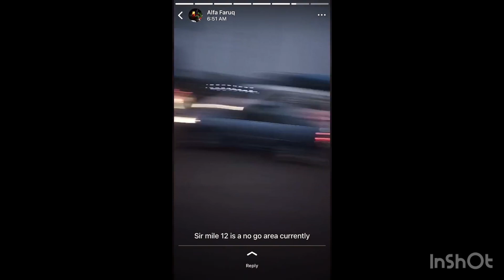WAHALA NLA BĘ SILĘ NI OJOTA LAARO YI OO February 17, 2023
WAHALA NLA BĘ SILĘ NI OJOTA LAARO YI